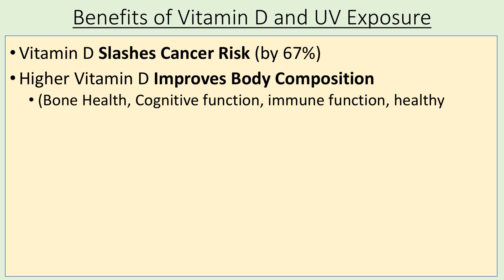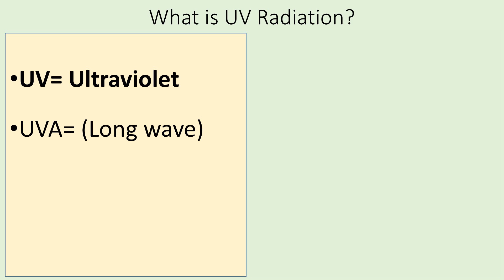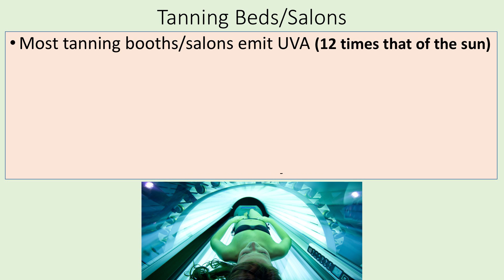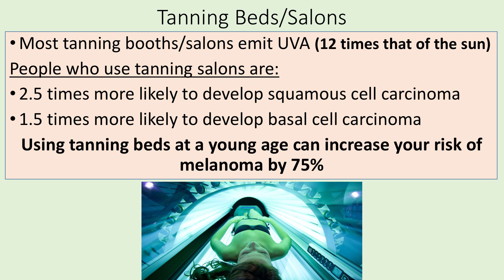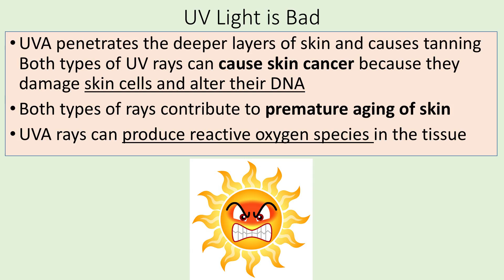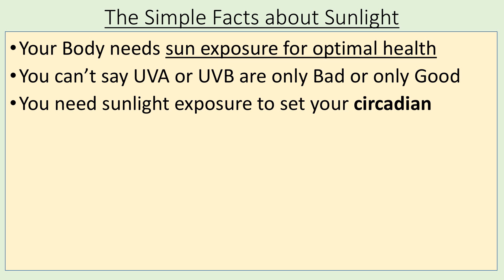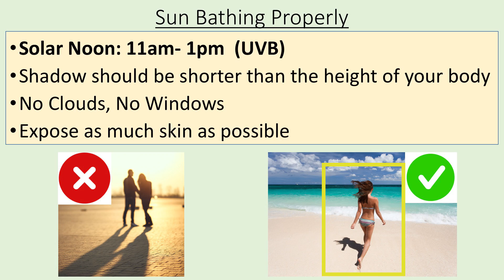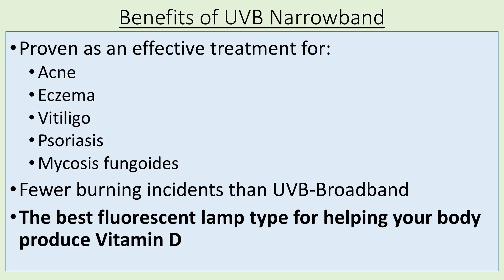The Benefits of Ultraviolet Light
Michael explains what Ultraviolet light is, the different types of UV light, and why they are beneficial for you especially when it comes to producing vitamin D.

Here's are the the previous videos Michael has done on Vitamin D and Sunlight: